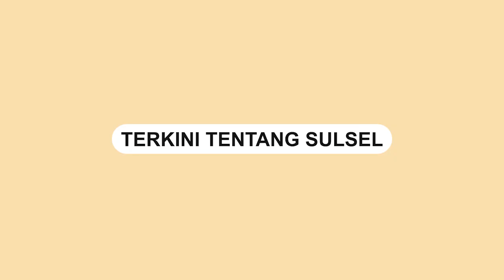Aksi Unjuk Rasa Desak Copot Kadis PU Jeneponto Ricuh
Kericuhan terjadi saat aktivis yang mengaku dari Koalisi Pemuda Mahasiswa (KPM) melakukan demo desak Bupati Jeneponto copot Kadis PU Jeneponto, Senin (21/3)
Video terkini dan terbaru..